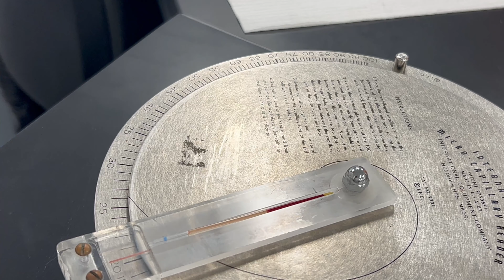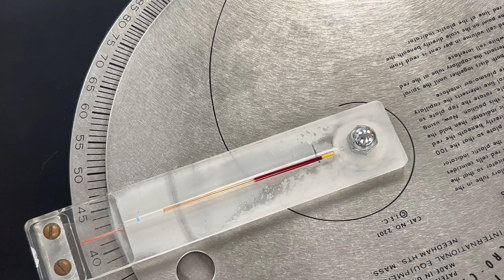Lecture circulaire Ht